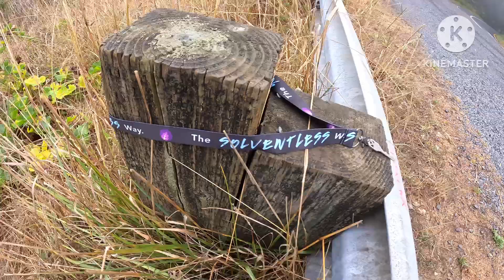Looking for whales and hiking a beautiful place in the Oregon coast